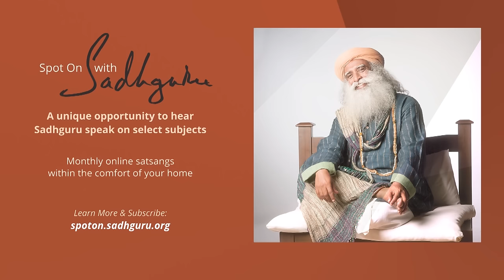Sadhguru in Hampi – One of India’s Greatest Historic Cities, Part Two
In part two of Sadhguru’s visit to Hampi, he explores the engineering, medicine, art and aesthetic which defined this magical historic city.

Spot On with Sadhguru, Hampi, Karnataka, July 2014